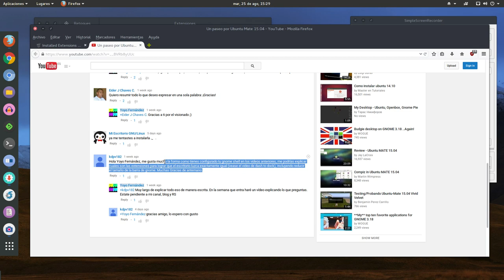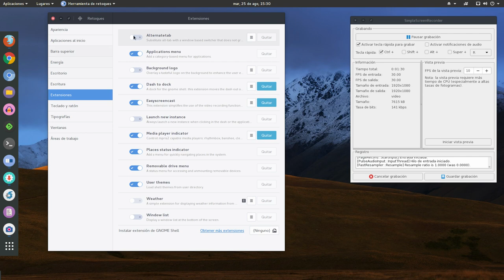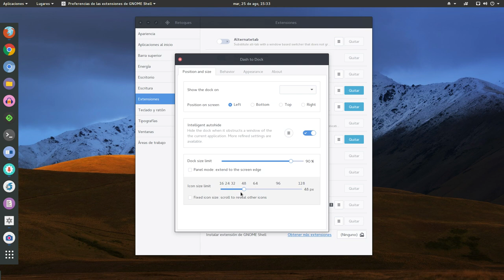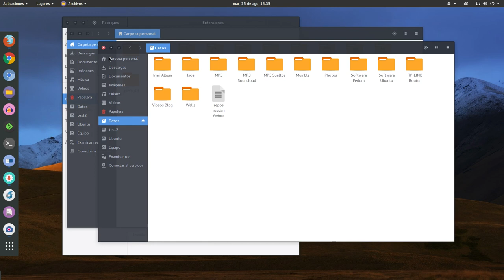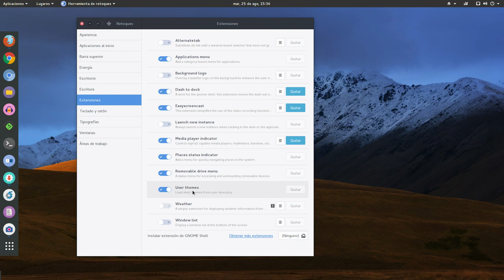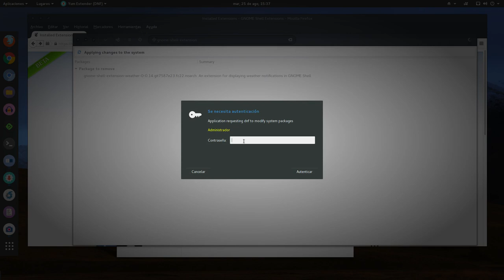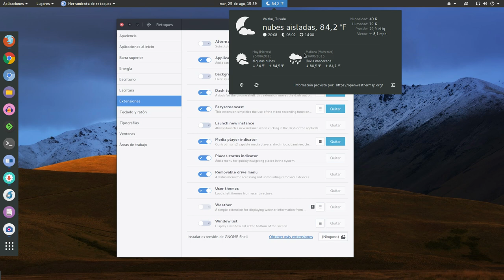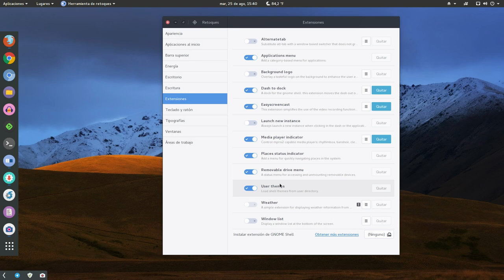Mis extensiones en Gnome Shell 3.16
Mostrando las extensiones que suelo usar en Gnome 3.16. No hacen falta tener muchas para disfrutar de un Gnome Shell totalmente funcional.